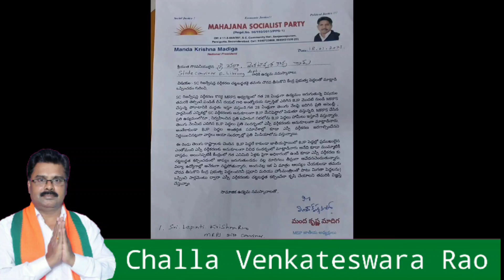బిజెపి నాయకులకు ఎమ్మార్పీఎస్ మంద కృష్ణ మాదిగ వినతిపత్రం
మహాజన సోషలిస్టు పార్టీ జాతీయ అధ్యక్షులు మందకృష్ణ మాదిగ, శ్రీకాకుళం జిల్లాకు చెందిన ఎమ్మార్పీఎస్ నాయకుల ద్వారా బిజెపి ఆంధ్రప్రదేశ్ రాష్ట్ర నాయకులు చల్లా వెంకటేశ్వర రావుకి ఎస్సి రిజర్వేషన్ల వర్గీకరణ విషయమై వినతిపత్రం అందజేశారు.

శ్రీయుత గౌరవనీయులైన శ్రీ చల్లా వెంకటేశ్వర రావు, బిజెపి ఇ-లైబ్రరీ రాష్ట్ర కన్వీనరు గారికి ఉద్యమ నమస్కారాలు,

విషయం:- ఎస్సీ రిజర్వేషన్ల వర్గీకరణ చట్టబద్ధతకై తమరు చొరవ తీసుకొని కేంద్ర ప్రభుత్వ పెద్దలతో మాట్లాడి ఒప్పించడం గురించి.

ఎస్సీ రిజర్వేషన్ల వర్గీకరణ కొరకై ఎమ్మార్పీఎస్ ఆధ్వర్యంలో గత ఇరవయ్ ఎనిమిది  ఏండ్లుగా ఉద్యమం జరుగుతున్న విషయం తమరికి తెల్సిందే. పండిత్ దీన్ దయాల్ గారి అంత్యోదయ స్పూర్తితో ఎదిగిన బీజేపీ మొదటి నుండి ఎమ్మార్పీఎస్ చేస్తున్న పోరాటానికి మద్దతు ఇస్తూ వస్తుంది. గత ఇరవయ్ ఎనిమిది ఏండ్లుగా తెలుగు నేలపై జరిగిన ప్రతి అసెంబ్లీ, పార్లమెంట్ ఎన్నికల్లో ఎస్సీ వర్గీకరణకు అనుకూలంగా బీజేపీ మేనిఫెస్టోలో పెడుతూ వస్తున్నది. ఎమ్మార్పీఎస్ చేసిన ప్రతి ఉద్యమంలోనూ, నిర్వహించిన ప్రతి బహిరంగ సభలోను బీజేపీ పెద్దలు హామీలు ఇస్తూనే వస్తున్నారు. తెలుగు నేలమీద ఎదిగిన బీజేపీ పెద్దలు ప్రతి సందర్భంలో ఎస్సీ వర్గీకరణకు అనుకూలంగా మాట్లాడినారు. అంతేకాకుండా బీజేపీ పెద్దల అంతర్గత సమావేశాల్లో కూడా ఎస్సీ వర్గీకరణ జరగాల్సిందేనని నిర్ణయించినట్లుగా వార్తలు ఆయా సందర్భాల్లో ప్రతి మీడియాలోను వస్తున్నాయి.

ఈ రెండు తెలుగు రాష్ట్రాలకు చెందిన బీజేపీ పెద్దలే కాకుండా, జాతీయస్థాయిలో బీజేపీ పెద్దల్లో ప్రముఖులైన ఎంతోమంది, ఎస్సీ వర్గీకరణకు అనుకూలంగా వివిధ సందర్భంలో మాట్లాడినారు అనేది కూడా ముమ్మాటికీ వాస్తవం. అయినప్పటికీ కేంద్రంలో గత ఎనిమిది ఏళ్లకు పైగా అధికారంలో ఉండి కూడా ఎస్సీ వర్గీకరణకు చట్టబద్ధత కల్పించడంలో జాప్యం జరుగుతుండడం వల్ల మాదిగలు తీవ్రంగా ఆవేదన చెందుతున్నారు. విద్యా ఉద్యోగాల్లో అనేకంగా నష్టపోతున్నారు. అందువల్ల ఇక ఏ మాత్రం ఆలస్యం చేయకుండా తమరు చొరవ తీసుకొని కేంద్ర ప్రభుత్వ పెద్దలందరినీ (ప్రధాని మరియు హోంమంత్రిలతో పాటు మిగతా పెద్దలను) ఒప్పించి పార్లమెంటు ద్వారా ఎస్సీ వర్గీకరణకు చట్టబద్ధత కల్పించేలా కృషి చేయాలని తమరికి విజ్ఞప్తి చేస్తున్నాం.

సామాజిక ఉద్యమ నమస్కారాలతో..

మంద కృష్ణ మాదిగ మహాజన సోషలిస్టు పార్టీ జాతీయ అధ్యక్షులు

వినతిపత్రం అందజేసిన వారిలో  ఎమ్మార్పీఎస్ శ్రీకాకుళం జిల్లా కన్వీనరు లోపింటి కృష్ణావు, శ్రీకాకుళం మండల కన్వీనరు కానుకుర్తి గోవిందు, కోరుకొండ రవికృష్ణ తదితరులు ఉన్నారు. బీజేపీ రాష్ట్ర మరియు జాతీయ నాయకులకు, కేంద్ర ప్రభుత్వ పెద్దలకు తెలియజేస్తానని చల్లా వెంకటేశ్వర రావు తెలిపారు